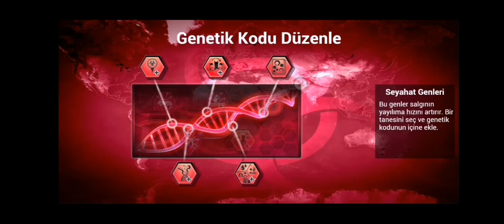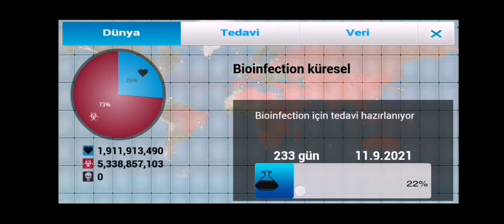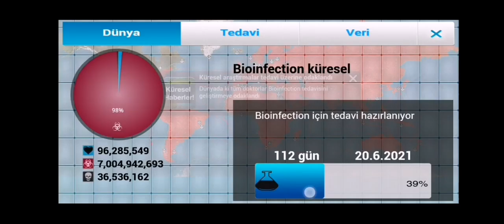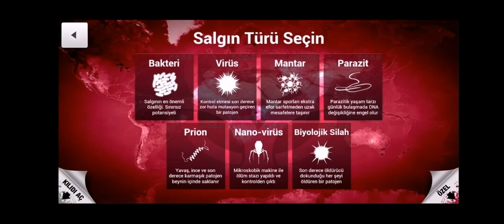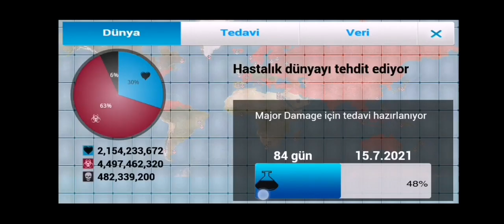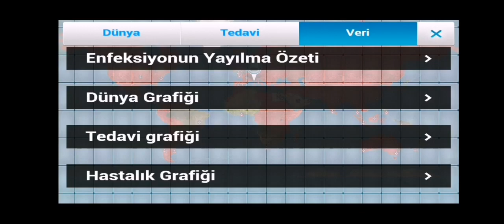Plague Inc. ÇİFT SENARYO TEK VİDEODA!!!! YABANCI KARŞITLIĞI ve HER ŞEYİ KAPAT SENARYOLARI